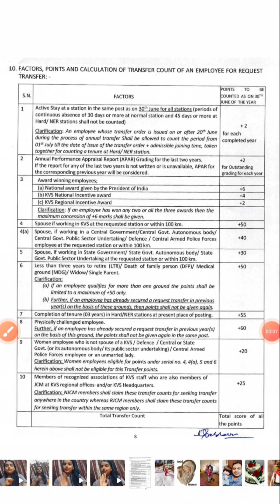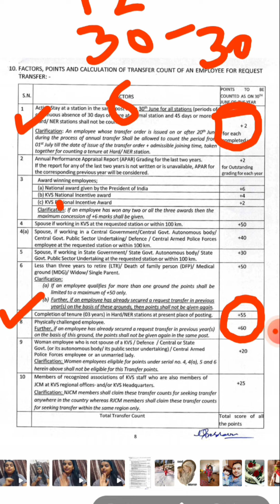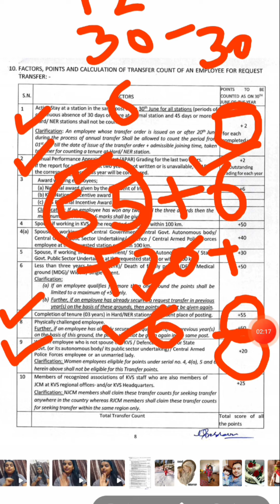KVS mai First Posting North East Region and Hard Station par hone ke fayde...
KVS mai first posting North East Region and Hard Station par hone ke faayde
Benefits of First posting in North East Region and Hard Station in KVS.

jarur join kare...